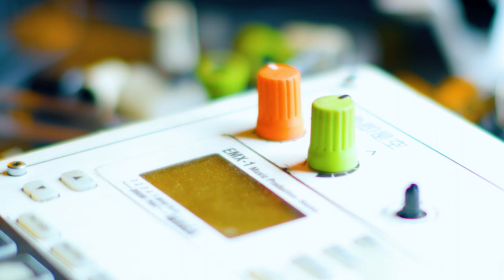EMX GRAVE - Cinematic Short (Sony FX30)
i happened to be around when chris needed to clean his EMX.. so naturally, it's playtime. ;)

✦ gear:
sony FX30
TT artisan 50mm f1.2